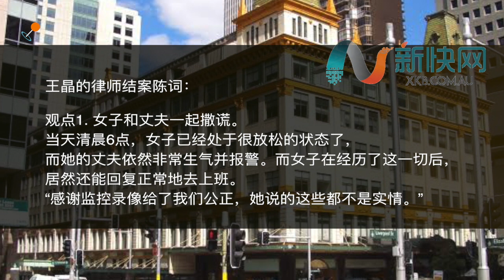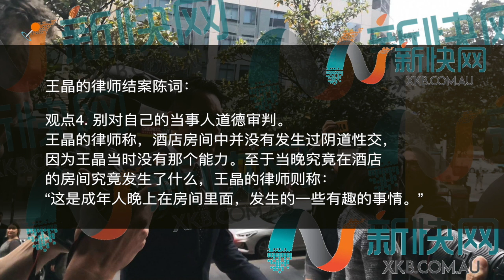高云翔案庭审第20日：王晶的律师：女子满嘴谎言并想接近高云翔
【高云翔案庭审第20日：王晶的律师：女子满嘴谎言并想接近高云翔】今天高云翔案庭审进入第5周接近尾声，一早大量西媒的记者来到法庭门口等待高云翔的到来，法庭内的旁听席也是座无虚席，华人面孔和西人面孔各占一半。今日主要是王晶律师陈词，而两位律师都指出女子撒谎杜撰事实。